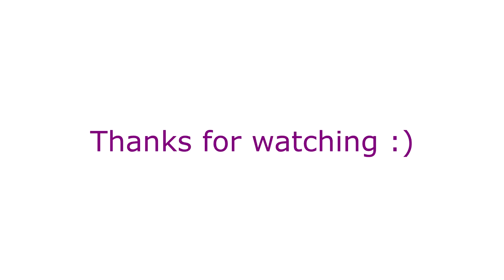Xenoblade X | Mono Classe #04 Chevalier Galactique (Jedi)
Créer un build en utilisant uniquement les armes et les compétences de la classe Chevalier Galactique pour jouer à Star Wars !